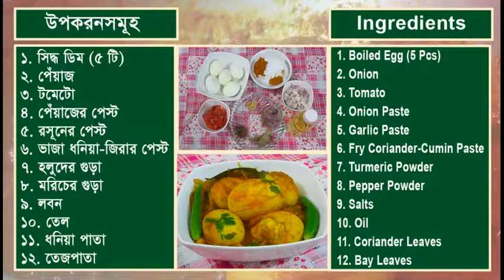Boiled Egg Curry Recipe | সিদ্ধ ডিম ভুনার রেসিপি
Boiled Egg Curry Recipe

Ingredients:
1. Boiled Egg (5 Pcs)
2. Onion
3. Tomato
4. Onion Paste
5. Garlic Paste
6. Fry Coriander-Cumin Paste
7. Turmeric Powder
8. Paprika Powder
9. Salts
10. Oil
11. Coriander Leaves
12. Bay Leaves